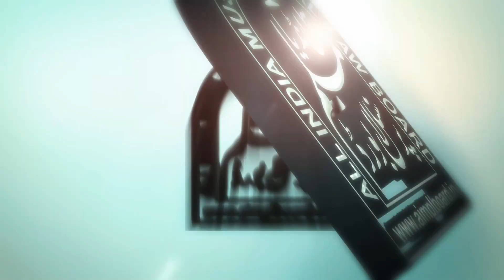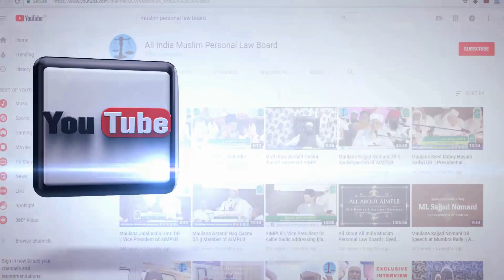Aurat Ki Himmat Haerat angez bat | औरत की हिम्मत हैरत अँगेज़ बात | عورت کی ہمت حیرت انگیزبات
Aurat Ki Himmat Haerat angez bat |
औरत की हिम्मत हैरत अँगेज़ बात  |
عورت کی ہمت حیرت انگیزبات

Maulana Khalilur Rahman Sajjad Nomani DB
(Member All India Muslim Personal Law Board)